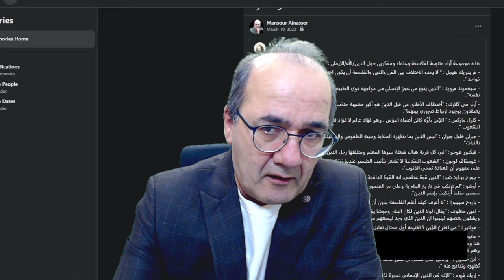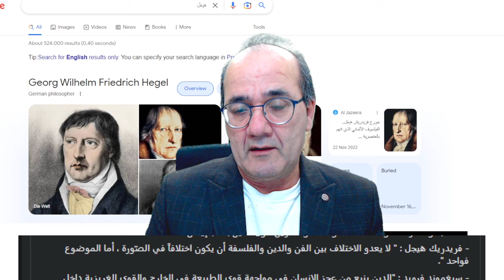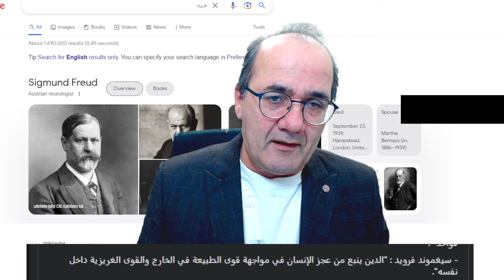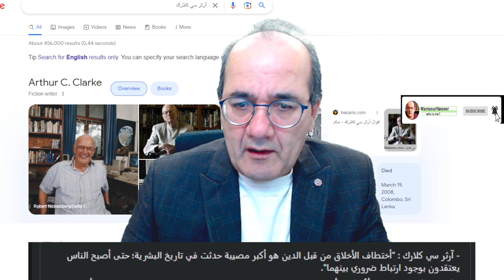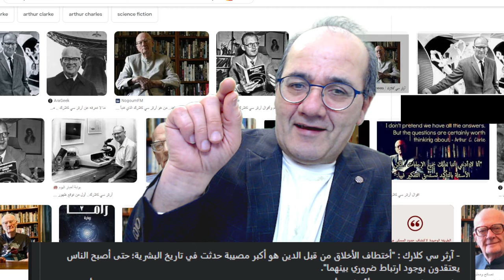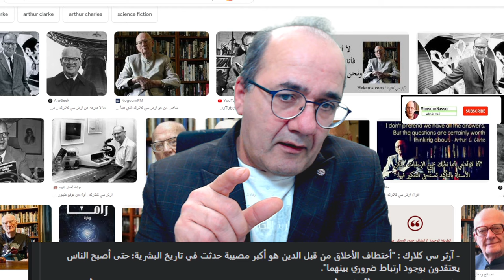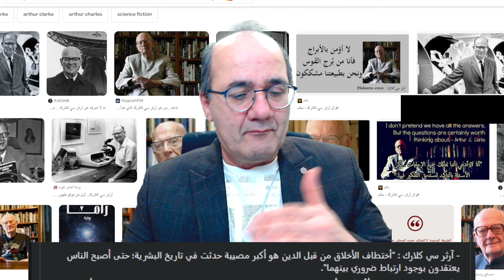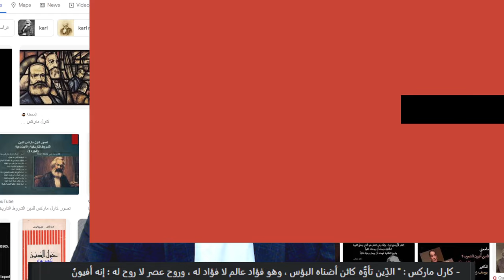الدين بعيون هيغل، فرويد، ماركس/ قول بقول - الحلقة1